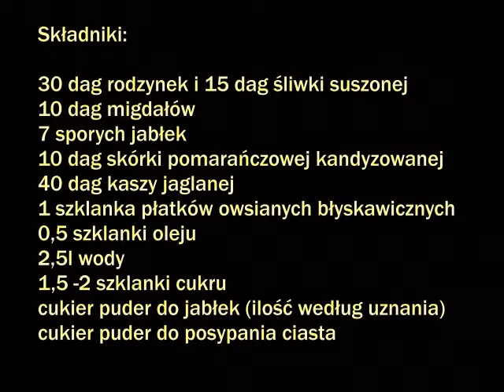Keks z kaszy jaglanej Przepis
Witam:) Keks z kaszy jaglanej to zdrowy deser, ponieważ jest to ciasto bez ciasta;) To znaczy, że funkcje tradycyjnego ciasta pełni tutaj kasza jaglana. Smacznego:)!

P.S.
"Keks z kaszy jaglanej" jest bohaterem 10 odcinka serialu kulinarnego "Gotuj z Karolkiem!" Jako ciekawostkę dodam, że Keks ten jest ciastem, które śmiało można podawać osobom na diecie wegańskiej :)

Jeśli chodzi o kaszę jaglaną, to aby pozbyć się charakterystycznego dla tej kaszy smaku goryczki,
należy przed gotowaniem namoczyć ją lub wypłukać w zimnej wodzie.